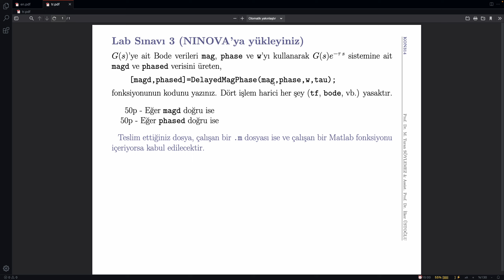KON314 Quiz3 Soru